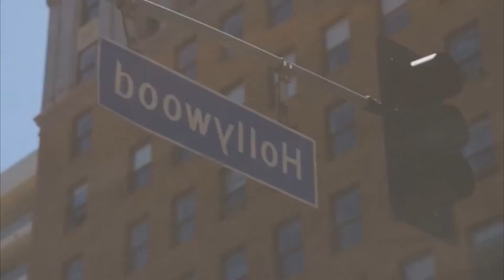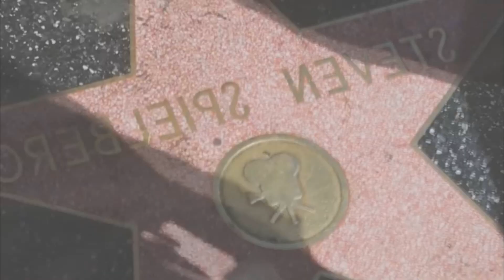New Chill Out Music 2020 Deep House Music Full HD Deep Feeling Mix 2020 Vocal House Mix